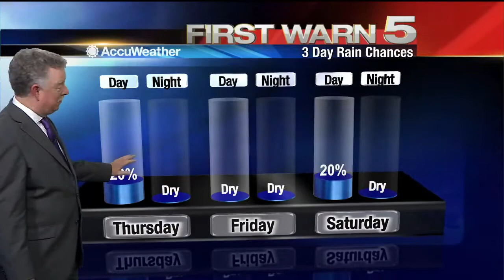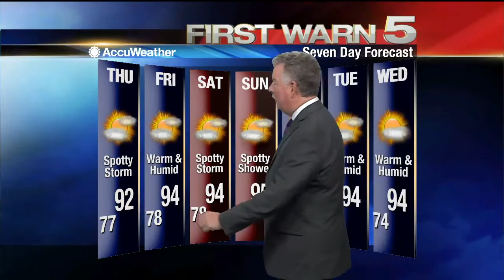Wednesday's Weather 10 p.m.